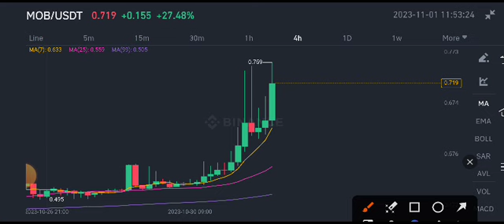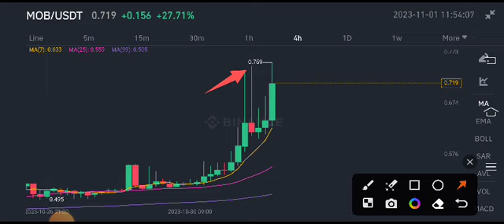MOB Coin Price Prediction! Mobile coin News Today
Queries Solved:
1.  today target
2.  price today
3.  price prediction
4.  token today target